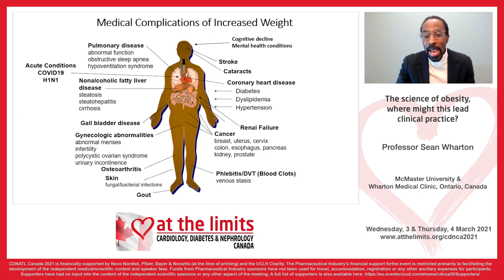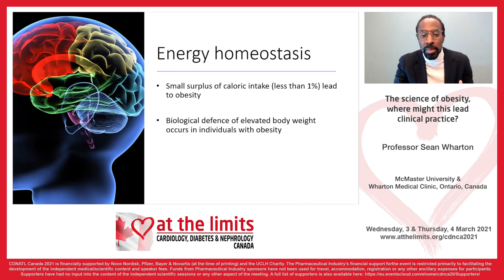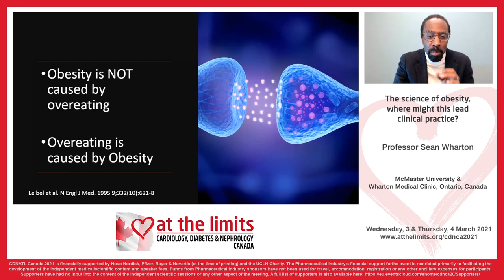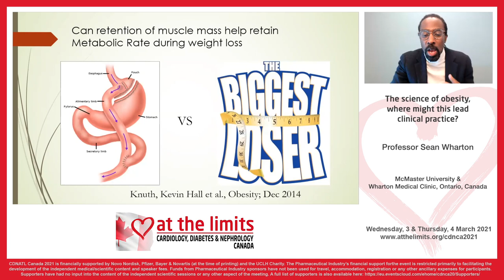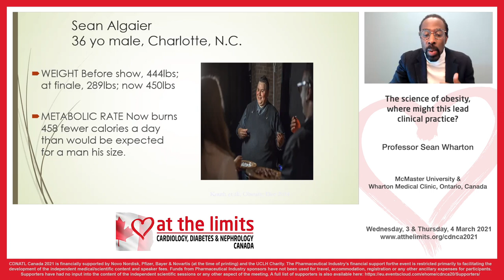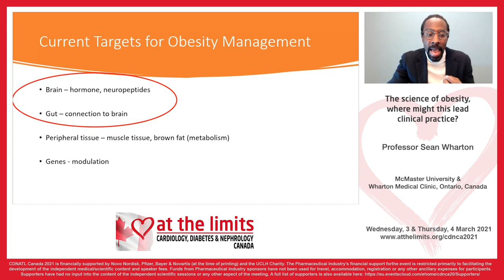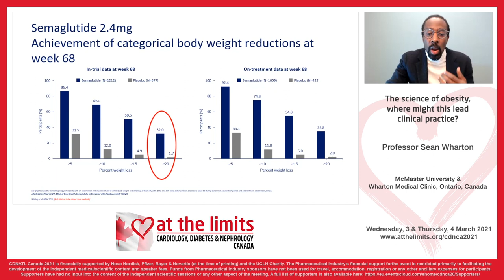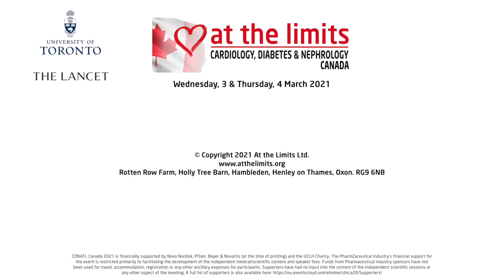Professor Sean Wharton - The science of obesity, where might this lead clinical practice?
Professor Sean Wharton - The science of obesity, where might this lead clinical practice? - full presentation